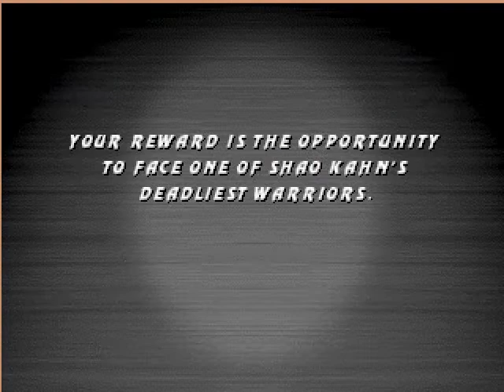Mortal Kombat Trilogy Arcade Playthrough With Noob Saibot